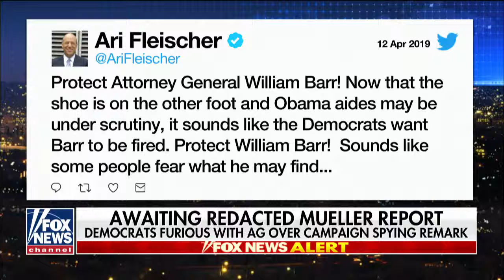Will Democrats be happy with a redacted Mueller report?